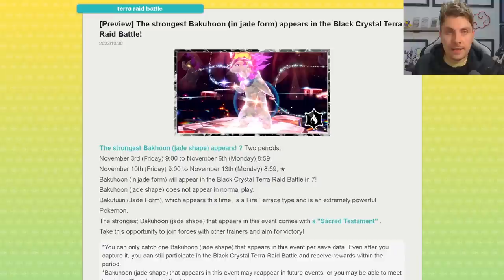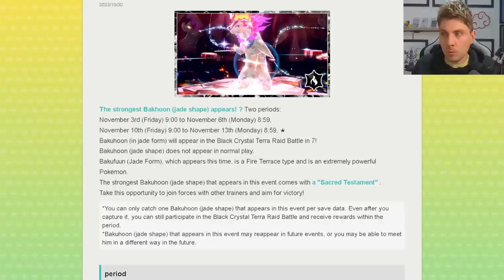New HISUIAN TYPHLOSION 7 Star Tera Raid Event ANNOUNCED in Pokemon Scarlet and Violet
This video will go over the latest Tera Raid Spotlight Event News for upcoming 7 Star tera raid event featuring Hisuian Typhlosion in Pokemon scarlet and violet.